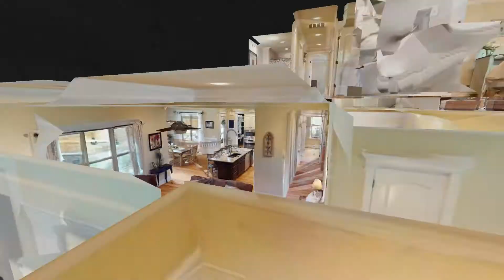4235 Lascassas Pike Murfreesboro TN 37130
4235 Lascassas Pike Murfreesboro TN 37130 | Ann Hoke

Ann Hoke

Ann Hoke and the team at Ann Hoke & Associates consistently ranks among the upper 1% of peers in Middle Tennessee. Ann is listed on the REAL Trends Top 250 - the industry-wide list honoring the best real estate teams from across the U.S.

What powers her success? Ann puts her passion for people and excellence above everything else. Equally as important, she is surrounded by an exceptional team of agents and support staff. Everyone is knowledgeable, well-trained, and focused on serving you.

4235 Lascassas Pike Murfreesboro TN 37130 | Ann Hoke

Virtual Realty
Virtual Realty Nashville TN
3d Room Scanning
3d Room Scanning Nashville TN

4235 Lascassas Pike Murfreesboro TN 37130 | Ann Hoke